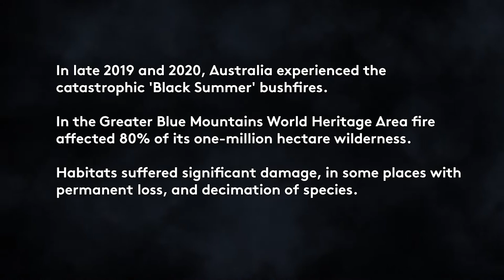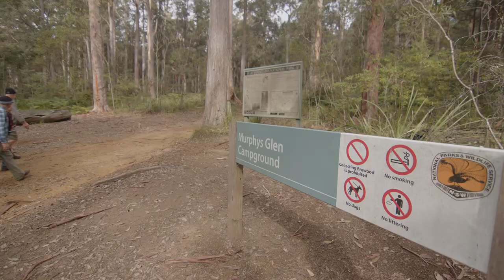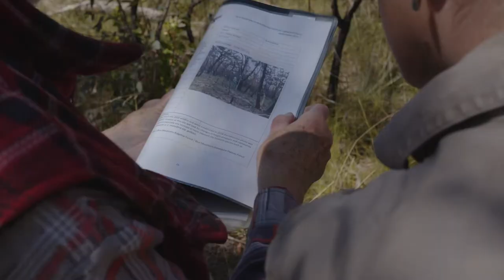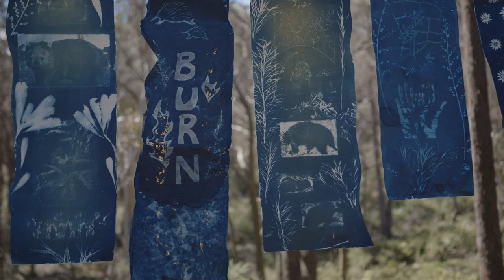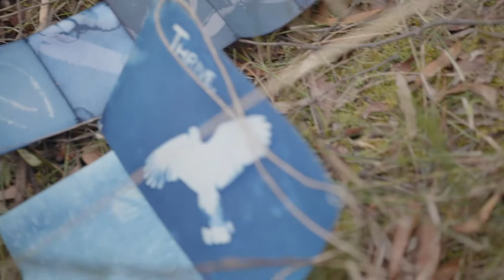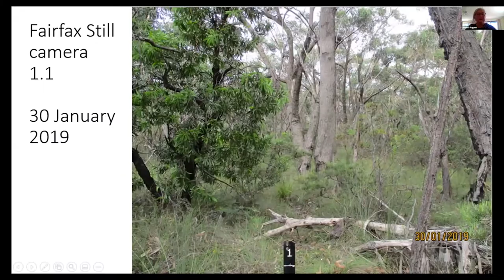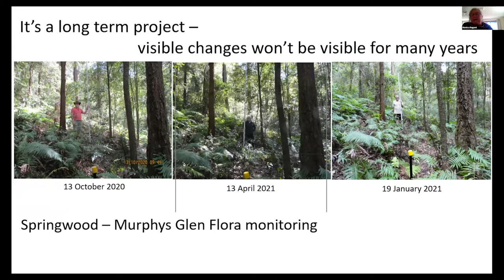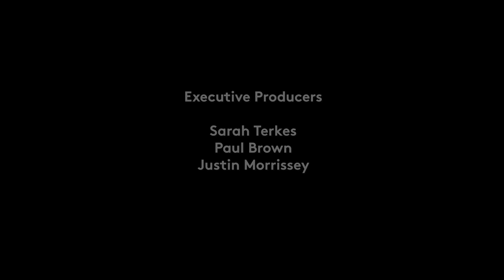Recovery: a creative response to fire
Artists and scientists collaborate to respond to one of the most challenging times in living memory.

In late 2019 and 2020, Australia experienced the catastrophic 'Black Summer' bushfires. In the Greater Blue Mountains World Heritage Area fire affected 80% of its one-million hectare wilderness. Habitats suffered significant damage, in some places with permanent loss and decimation of species.

Citizen scientists are working with the Blue Mountains World Heritage Institute to monitor the recovery of flora and fauna after the bushfires. This short film shares the story of how the community used creative arts to share their learnings and experiences in the aftermath of the fires.

View the recovery exhibition: ecoart.space

Featuring:
Bill Dixon
Brooklyn Sulaeman
Caroline Giniunas
Chia Moan
Cheryle Yin-Lo
Fiona Vaughan
Freedom Wilson
Ian Brown
Jane Ulman
Kate Reid
Monica Nugent
Paul Vale
Penelope Cain
Wyn Jones
Tamara Brooks-Venables
Emma Koch
Vic Giniunas
Victoria Austin

Director & Producer: Justin Morrissey, Silver Screen Pictures.
Videography & Editing: Andrew Gelao, KFM Media
Executive Producers: Sarah Terkes, Paul Brown, Justin Morrissey
Project Managers: Kate Reid, Sue Midgely

We acknowledge and pay our deepest respects to the Dharug, Gundungurra, Wanaruah, Wiradjuri, Darkinjung and Tharawal language groups as the traditional owners of the Greater Blue Mountains World Heritage Area.

This project was funded by the Australian Government through the Australia Council for the Arts, its arts funding and advisory body.